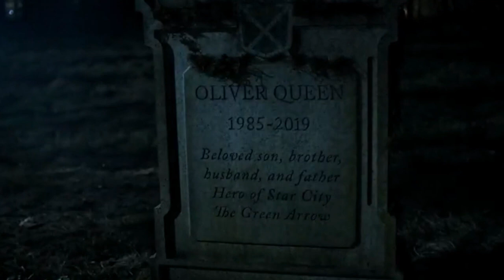Arrow Season 8 Comic Con Official Trailer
Mondays at 8/7c : Arrow
Mondays at 9/8c : DC's Legends of Tomorrow
Tuesdays at 8/7c : The Flash
Sundays at 8/7c : Supergirl

Arrow Season 8 Trailer
Arrow Seaosn 8 Official Trailer
Arrow Season 8 Comic Con
Arrow Season 8 Promo

★ ALL REVENUE FROM THIS VIDEO GOES TO WARNER BROS.